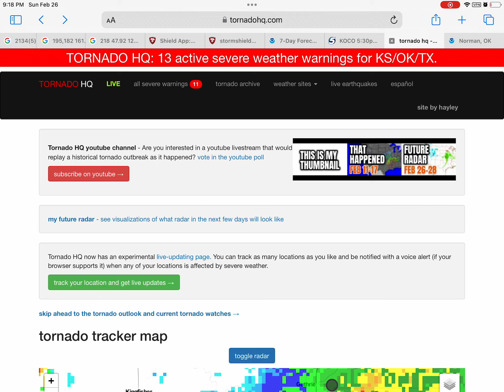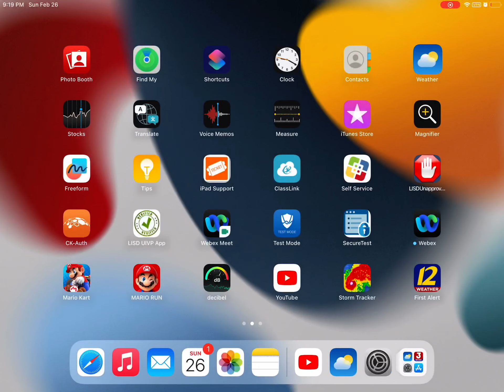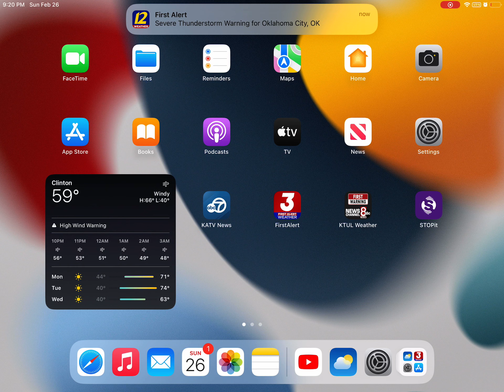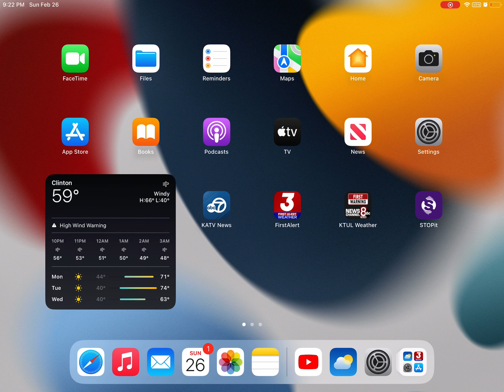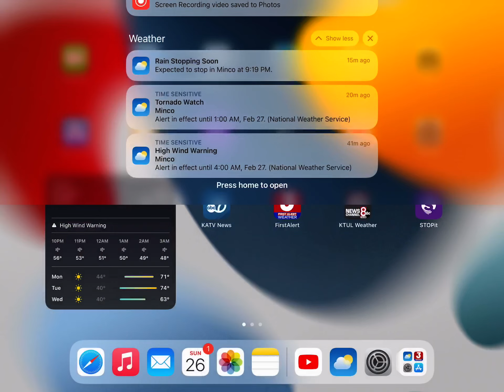February 26, 2023